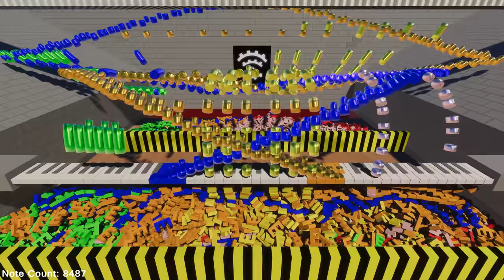Rush E, but each note spawns an E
I built this MIDI visualizer in Unity. This is my first time working with spline meshes, which allow me to curve the notes through multiple nodes before hitting the keys. GPUs were harmed in the 4k 60fps making of this video.

(My family has been nagging me to do this for years and I've finally given in. I'm lucky they are so supportive!)

Thank you everyone on the discord who helped brainstorm the thumbnail! Sushi went above and beyond in making drafts. (Sushi's If you want to hang out with us here is a link to the discord